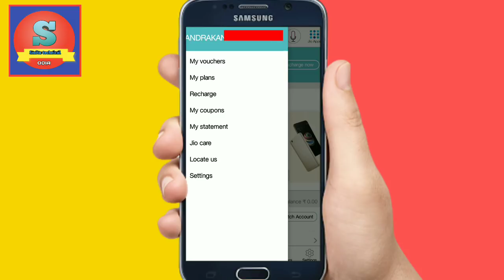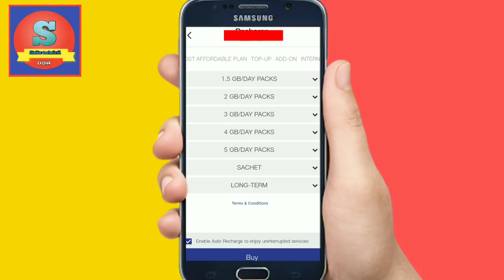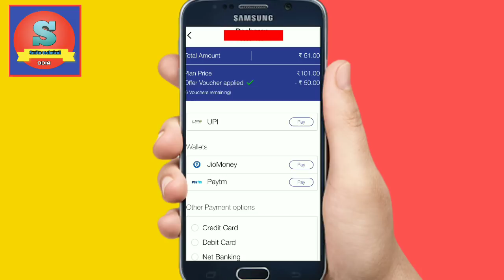ଜିଓ ର ନୂଆ ଅଫର୍ ମାତ୍ର 51 ଟଙ୍କାରେ ମିଳିବ 6 GB data //jio 6 GB only 51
Today I am talk about NEW jio 6 gb offer only 51
Thank u take care bye bye